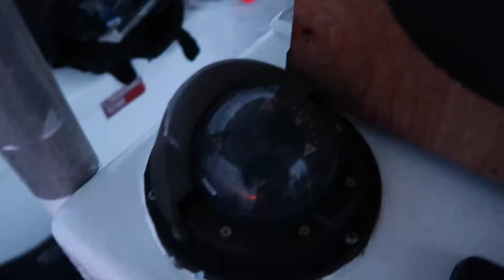Things to do on Guam: Booze cruise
Please
Intro by xLymited
song is Gianni and Kyle- Right now